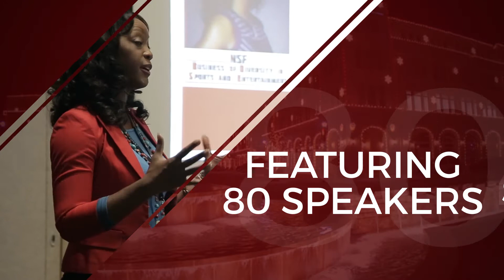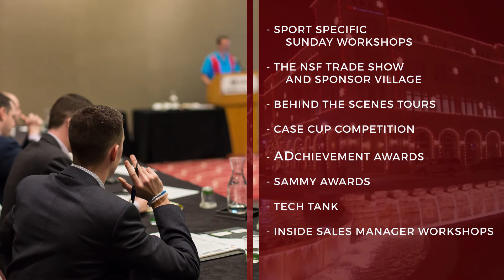2018 National Sports Forum in Frisco, TX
The National Sports Forum is one of the largest annual sports business conferences in North America, gathering league, team, and property executives from across the sports industry. The 23rd annual National Sports Forum will be held in Frisco, TX from February 11-13, 2018.